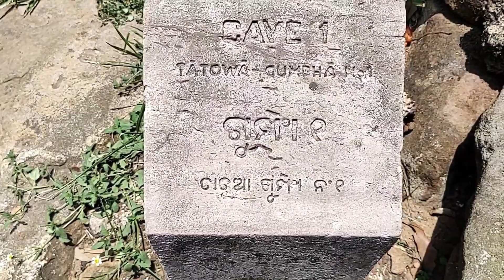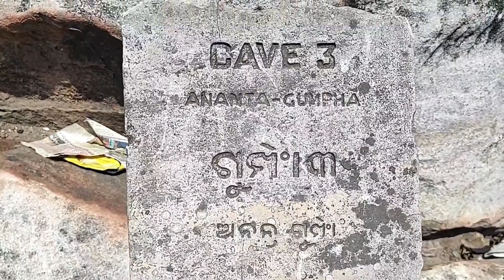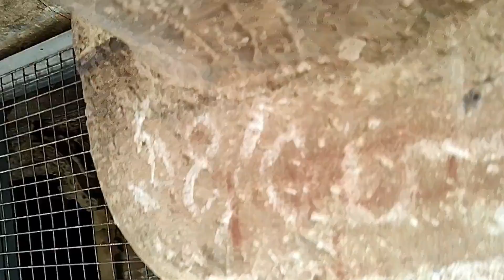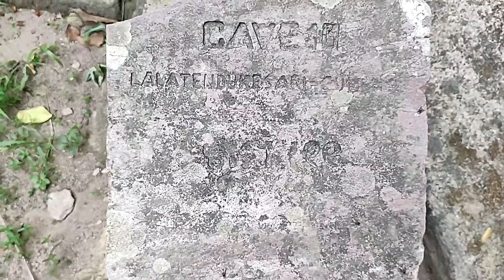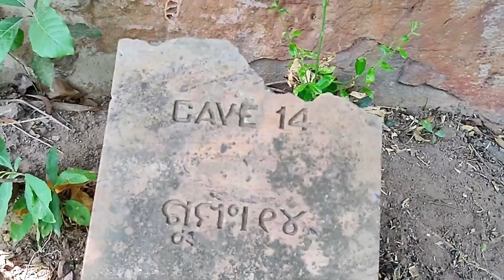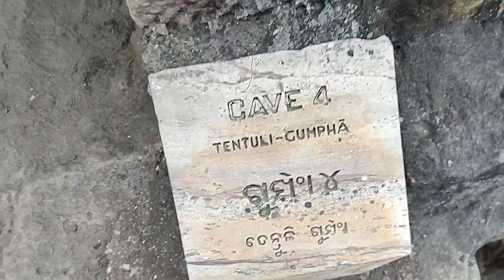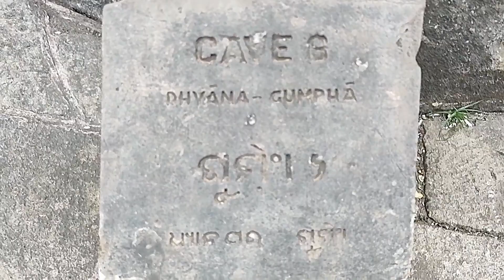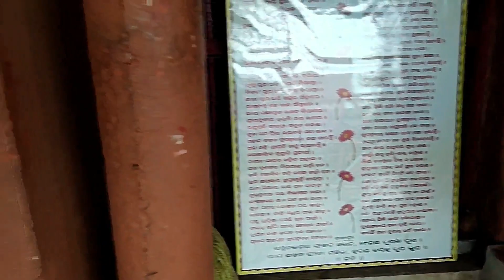Khandagiri Hill Complete Tour| खंडगिरि पहाड़ि का पूरा दर्शन| ଖଣ୍ଡଗିରି ପାହାଡ଼/ଗୁମ୍ଫା ସମ୍ପୁର୍ଣ ଦୃଶ୍ୟ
Hi friends,
In this video I have shown you all a detailed view of Khandagiri hill and all of its caves viz;
1. caves 1 & 2 - Tatowa Gumpha,
2. csve 3 -  Ananta Gumpha,
3. cave 4 - Tentuli Gumpha,
4. cave 5 - Khandagiri Gumpha,
5. cave 6 - Dhyana Gumpha,
6. cave 7 - Navamuni Gumpha,
7. cave 8 -  Barabhuji Gumpha,
8. cave 9 - Trusula Gumpha,
9. cave 10 - Ambika Gumpha,
10. cave 11 - Lalatendu Keshari Gumpha,
11. cave 12, 13 & 15 - are unnamed, and
12. cave 14 - Ekadasi Gumpha
Apart from these caves I have shown you:
1. Akash Ganga Kund,
2. Gupta Ganga,
3. Surya Temple,
4. Jain Temple,
5. Radha Kund, and
6. Shyam Kund,
The hill is 118 ft height and has 15 caves. Legend has that there is a secret cave in khandagiri hill which leads directly to dhauli giri/peace pagoda/shanti stupa, bhubaneswar, Odisha.
Besides the above named caves there is a very mysterious cave called as Kali Gumpha, which I was not able to shoot as because only a few know about the route to the secret cave where sadhus still meditate and worshi in seclusion from the crowd. It has several tunnels inside it and is inhabited by a large number of bats.
The Jain temple on top of the hill is dedicated to the worship of Jain Tirthankar "Rishabnath".
Referance sites:
Google maps address: 7Q7M+2V7, Khandagiri, Bhubaneswar, Odisha 751030.
Entry Fee: Free for all.
Timing: Open from sunrise to sunset.